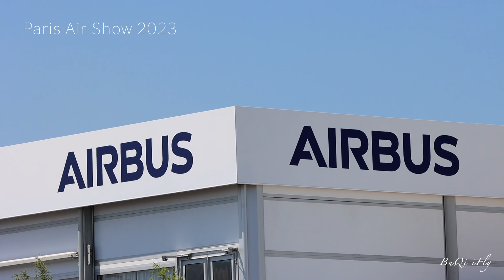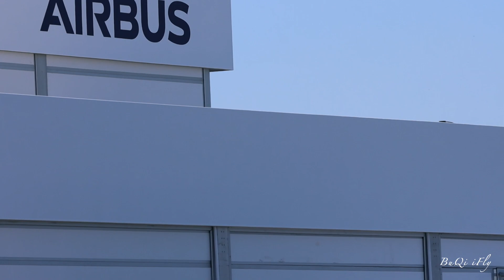Paris Air Show 2023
Camera: Canon 90D + Sigma 150-600C
Tripod: Manfrotto Element MII + Neewer Durable Fluid Panoramic Head
Editing Software: Final Cut Pro
External Mic: BOYA